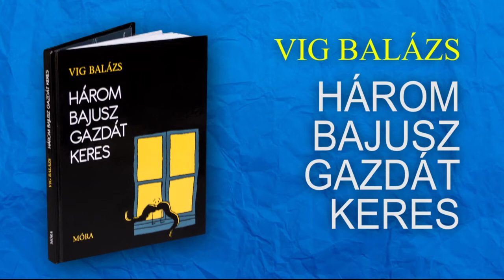Vig Balázs: Három bajusz gazdát keres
ELTE BTK MMI könyvtrailer

Forgatókönyv: Szikora Edit Babett, Tóth Lili Laura
Rendező: Szikora Edit Babett
Operatőr: Gröger Nándor
Narrátor: Ujlaki Dénes
Szereplők: Ferenczy Lukács
Katrenák Bence
Kovács-Siklósi Bence
Ludmann Léna
Maurer Zsombor
Országh Vladimir Demeter
Szegedy-Maszák Borbála
Toperczer Balázs
Látványtervező: Harangozó Réka Anna
Rendezőasszisztens: Bak Márton
Kamera asszisztens:  Nyitrai Balázs
Felvételvezető: Faragó Zsófia
Script: Faragó Zsófia
Hangmérnök: Bodnár Wajda Dávid
Mikrofonos: Varga Ádám
Rajz: Fodor Ágnes Johanna
Harangozó Réka Anna
Köszönet: Bezzeg Krisztián
Faragó Fanni
Fodor Ágnes Johanna
Sebők Csilla

szakmai konzulens: Szabó Szonja filmrendező
projektvezető: Farkas Zsófia